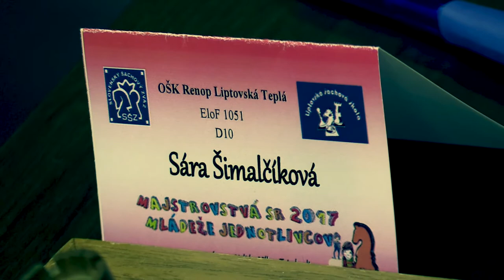♗ D10 9.4. Barbora Obročníková - Sára Simalčíková 0:1